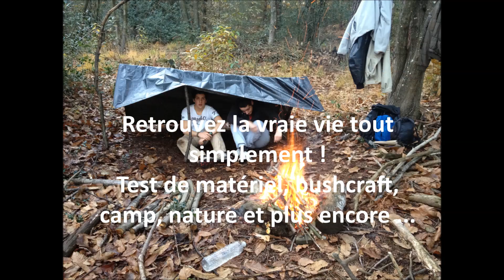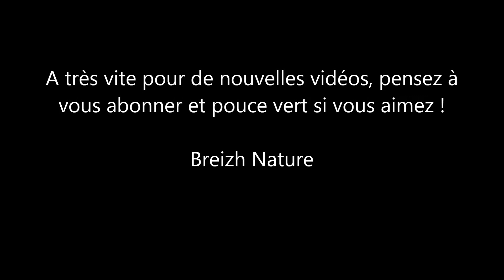[Astuce] Firesteel maison - Breizh Nature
Depuis longtemps je trouvais que la prise en main et l'aisance dans le mouvement n'étaient pas facile avec le firesteel "tout fait".

Résultat :
- meilleur amplitude du mouvement du grattoir
- meilleur prises en main du firesteel
- grattoir à revoir car un peu usé :)
- esthétique et solide

Mise à jour 03/05/2015 : Merci à tous pour avoir suivi notre chaine depuis le début et comme vous avez pu le remarquer nous sommes absents depuis quelques mois nous nous en excusons.
MAIS nous revenons très bientôt car nous avons décidé de vous offrir de nouvelles vidéos, plus axées sur les sortie VTT et la découverte du département et de la région ! N'hésitez pas à inviter du monde sur la chaîne et surtout si vous souhaitez voir une vidéo d'un endroit particulier dites le nous !